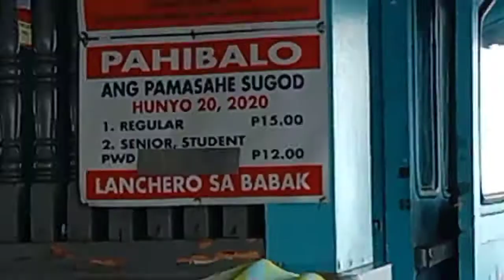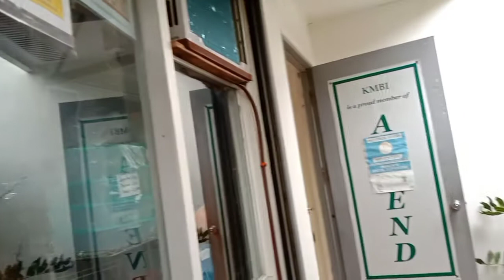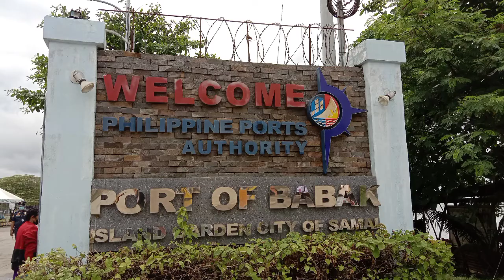Island Garden City of Samal Babak, Sa wakas nakasakay na naman kami Ng lansa, Enjoy W/Family..💖😊👍